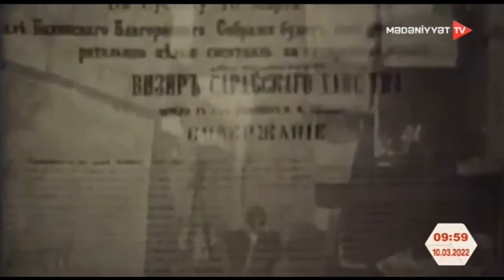Cümhuriyyət dövründə teatr